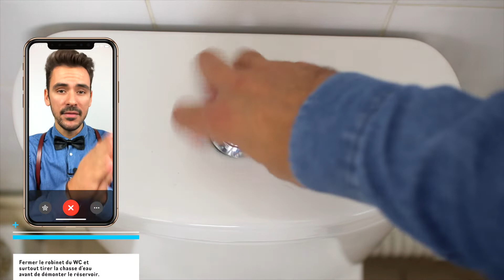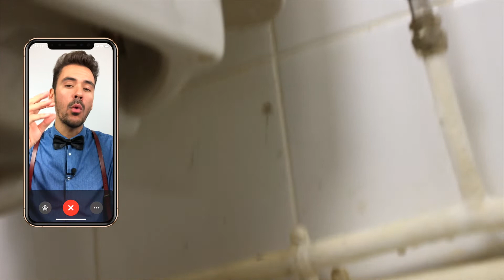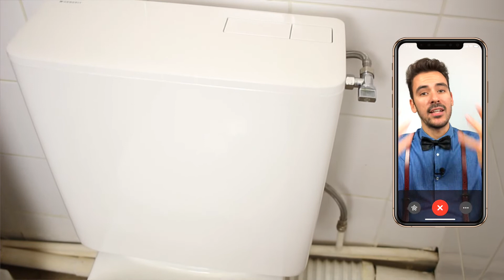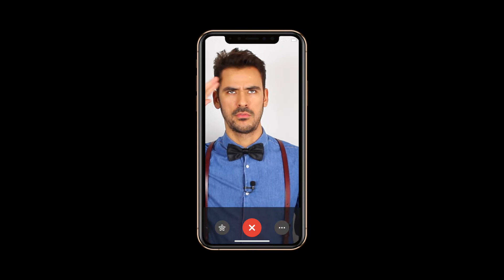WC en porcelaine cassé ! Comment remplacer le réservoir 😅? GEBERIT (2/2) | LINSTAN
Hello c'est Stan, si tu as cassé malencontreusement ton réservoir de WC (en porcelaine), tu vas pouvoir le remplacer très facilement grâce au réservoir AP 128 de chez Geberit .

Pourquoi acheter dans notre boutique Linstan.fr ?
● Ta réparation est garantie. Si le problème persiste, on se contacte sur WhatsApp !
● Tu récompenses notre expérience et notre contenu vidéo. Merci à toi 🫶

Lindsay et Hugo préparent et expédient ta commande dans la journée.
Ils répondent à tes questions par téléphone au ( ou par chat (7 jours / 7 de 9 h 30 à 19 h)

𝗟𝗶𝘃𝗿𝗮𝗶𝘀𝗼𝗻 : En 24/48h chez toi à partir de 3,40€ en France, ou point retrait.
𝗣𝗮𝘆𝘀 𝗱𝗲 𝗹𝗶𝘃𝗿𝗮𝗶𝘀𝗼𝗻 : France, Belgique, Suisse, Luxembourg
𝗧𝗼𝘂𝘀 𝗹𝗲𝘀 𝗮𝗿𝘁𝗶𝗰𝗹𝗲𝘀 𝘀𝗼𝗻𝘁 𝗲𝗻 𝘀𝘁𝗼𝗰𝗸 : Expédié le jour de ta commande

⏤ 𝗧𝗼𝗻 𝗪𝗖 𝗻𝗲 𝗿𝗲𝘀𝘀𝗲𝗺𝗯𝗹𝗲 𝗽𝗮𝘀 𝗮 𝗺𝗼𝗻 𝘁𝘂𝘁𝗼 ? ⏤
Grâce à l'identification de ton réservoir Geberit, tu es certain(e) d’acheter les pièces d’origine 100% compatible